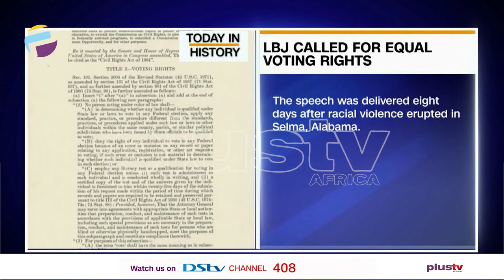Today In History: 15th March | THE BREAKFAST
Nigeria’s Electoral Commission barred Atiku Abubakar from Presidential Election, LBJ called for equal voting rights.